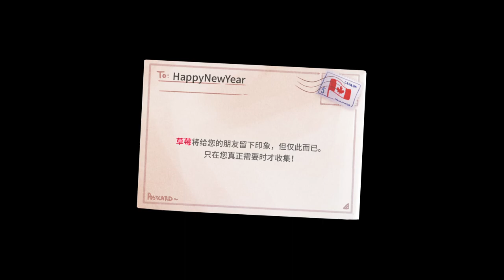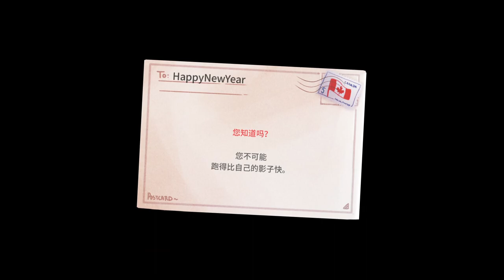[TAS] Celeste All Red Berries with Superdash in 29:31.111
This is a video of tool-assisted speedrunning aiming to collect all red berries and finish Core in Celeste.

Celeste Superdash TASing Project

Mainly TASed by:
zball (2A, 3A, 4A, 7A, 5B, early Farewell)
Tyran (early Farewell)
Vasher (early Farewell, DTS Farewell)
Misuki (1A, 7A, DTS 8A, 1B, 4B, 1C, 2C, 3C, 4C, 5C, 6C, 7C, 8C, 4S)
Hane (5A, 6A, 7A, early 8A, 3B, 6B, 7B, DTS Farewell, 5HC, 6HC, 1S, 2S, 3S, 5S, 7S, 8S，ARB and 100% arrangement)
kira mizukage (2B)

with Improvements from:
TheChickenleg, lnf, Misuki, Hane, Vasher, maridon, Vamp, sashabell

Special thanks to:
kivov, Cirion02, IDAX1224 - for prompting improvement (including discoveries of strat and tech)
WEGFan, DemoJameson - for offering helps and maintaining TAS tool
and many Celeste TASers who helped me a lot in Celeste Discord TASing channels and Chinese Celeste TASing community.